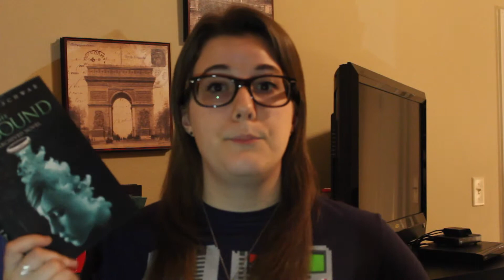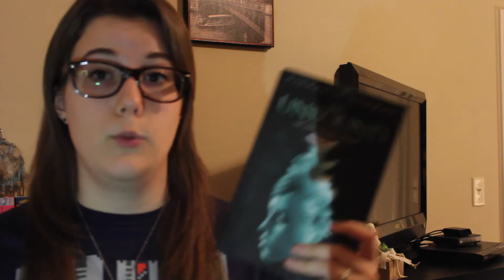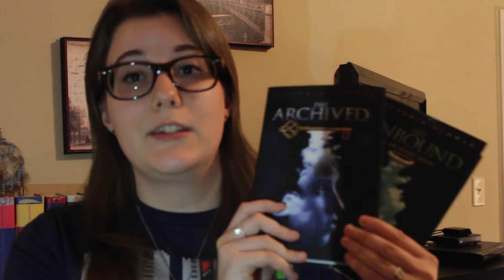Archived & Unbound by Victoria Schwab Book Review!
Book review for Archived and Unbound by Victoria Swabb!